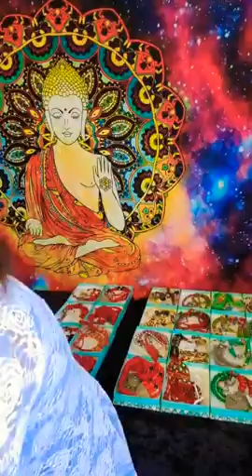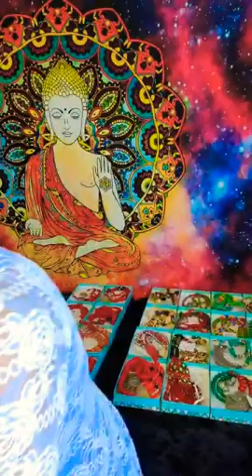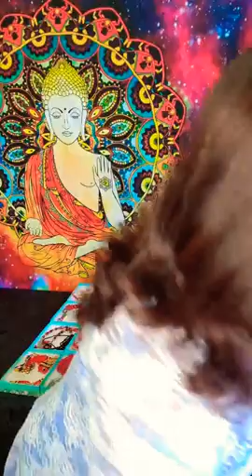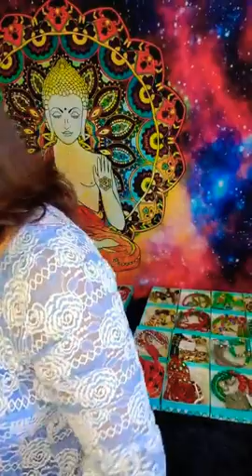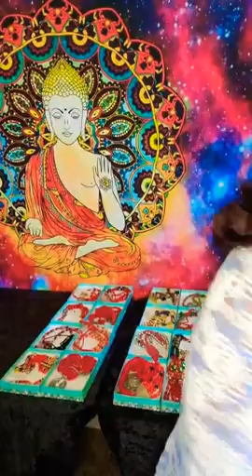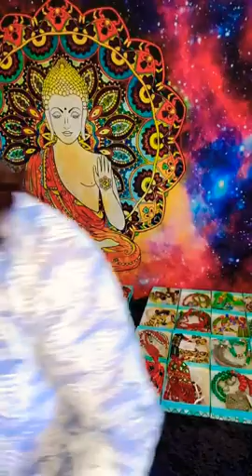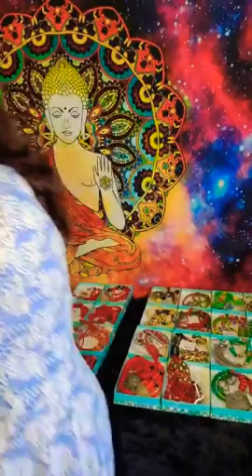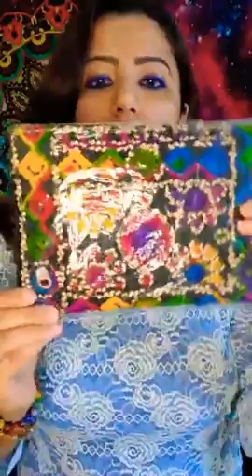COLOR THERAPY SERIES FB LIVE PART3 [Gemstone Jewelry Necklace, earring, bracelet, cocktail ring]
For orders and queries